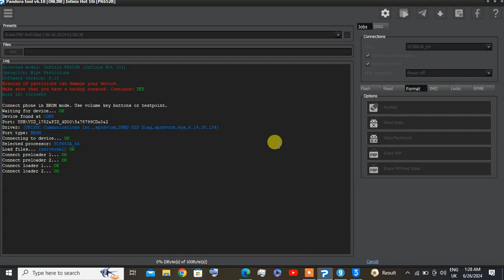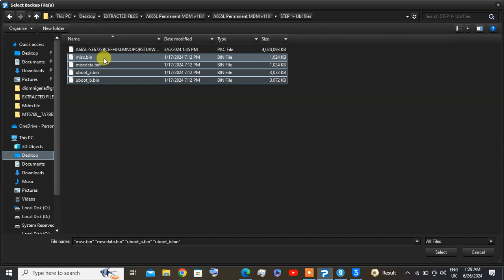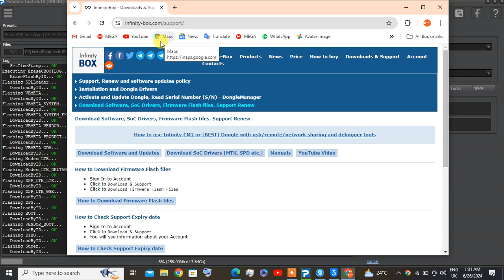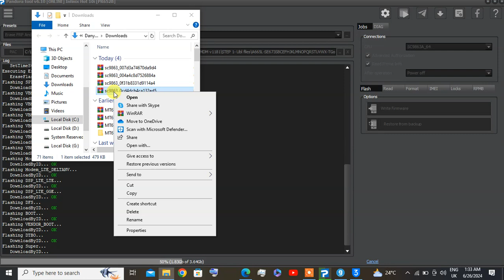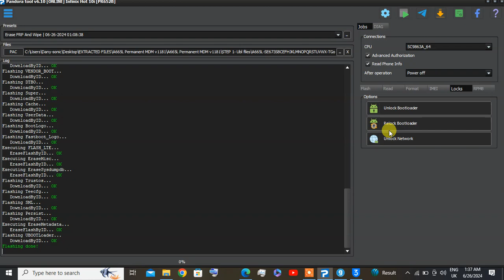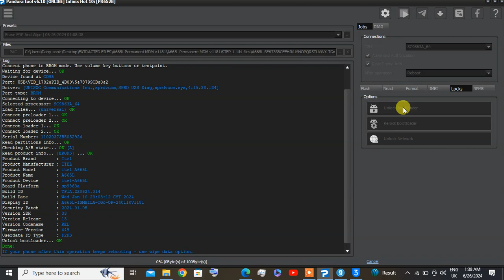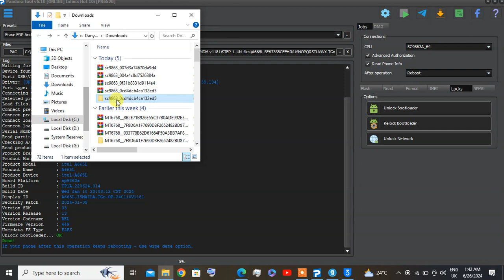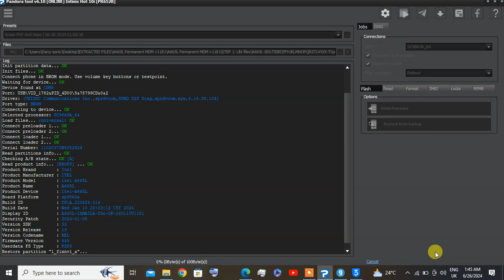ITEL A70 A665L MDM REMOVE BY FILE